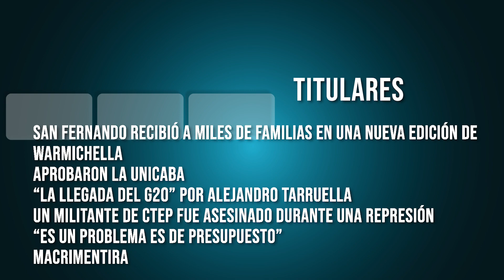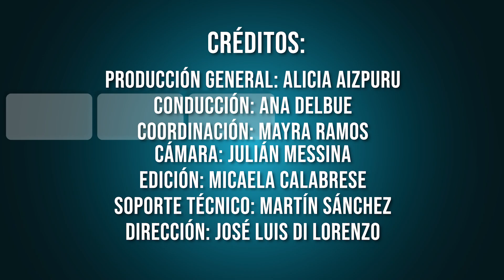TVC4 NOTICIAS 29 11 2018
San Fernando recibió a miles de familias en una nueva edición de Warmichella/ Aprobaron la Unicaba/ "La llegada del G20" por Alejandro Tarruella/ Un militante de CTEP fue asesinado durante una represión/ "Es un problema de presupuesto"/ Macrimentira